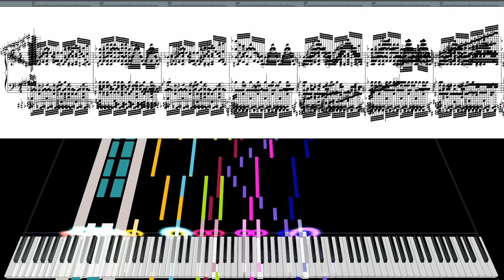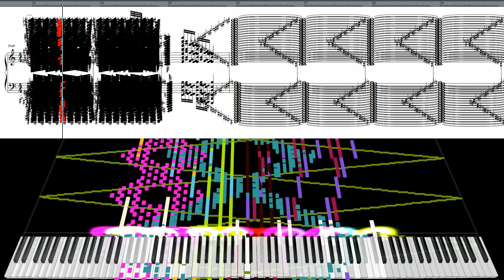Black Score:Dark Side of Fate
Read please.
music name:Dark Side of Fate
midi made:Aria
programs:singer song writer,miditrail
video edit tool:camtasia studio 8